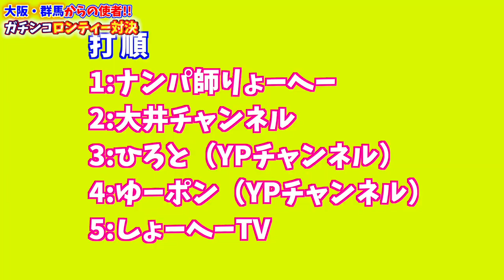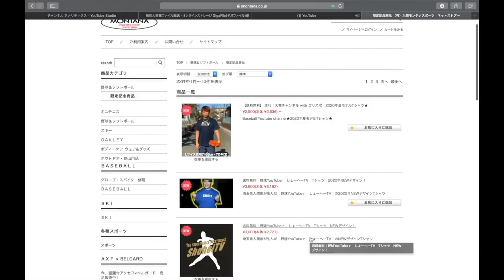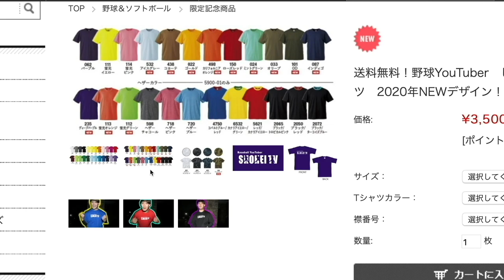【TikToker】Welcome To ゆーポン！！関東来たならロンティー対決でしょ！！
1 【下記のミッション達成でプレゼント🎁】

2【下記のミッション達成でプレゼント🎁】